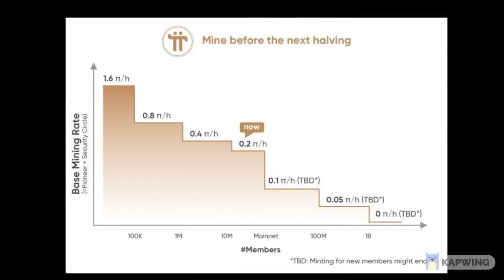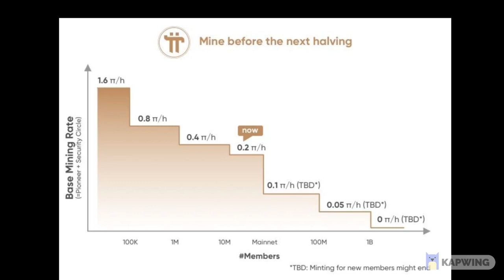Pi Network - Free Mine before Main Net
Pi Network is a digital currency with free mining till the last quarter of 2021. Once the Main net, the free mining will stop. Hence join and start free mining with invitation code : jomaria63